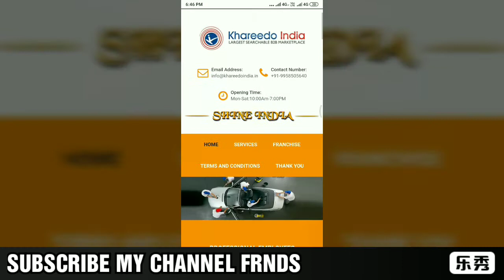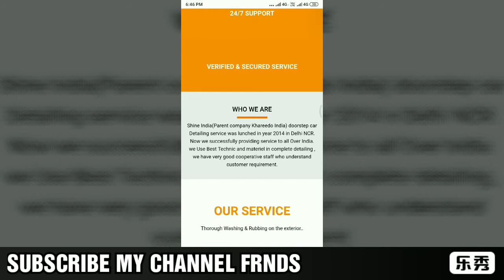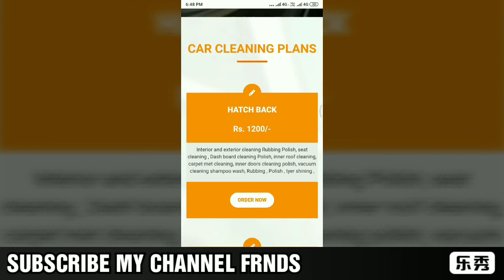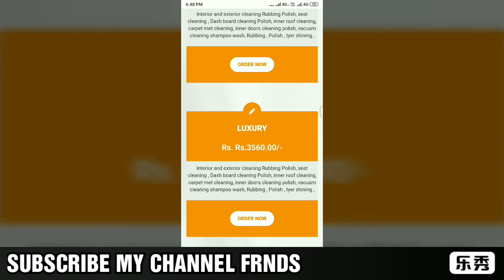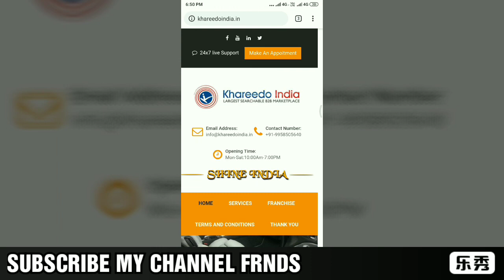WASH YOUR CAR WITH NEW TECHNOLOGY THROUGH KHAREEDO INDIA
Aap muje whats group me msg kar ke inquiry kar sakte h